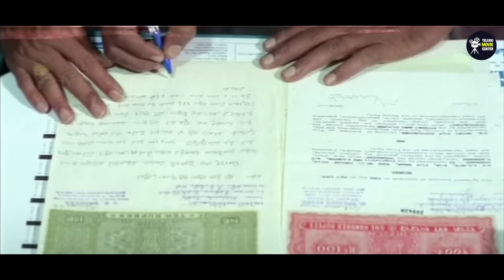LB Sriram, Srikanth, Raasi Family/Drama HD Part 10 | Tanikella Bharani | Brahmanandam | MS Narayana